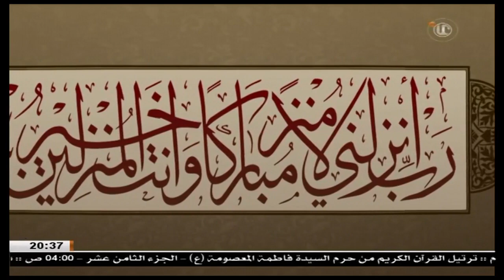أفضل الليالي / مجموعه من العلماء الافاضل – الجزء الثاني 2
السيد قاسم الموسوي ,الشيخ  محمد شقير
الشيخ نبيل أمهز , السيد عادل العلوي , الشيخ هاني البنا ,